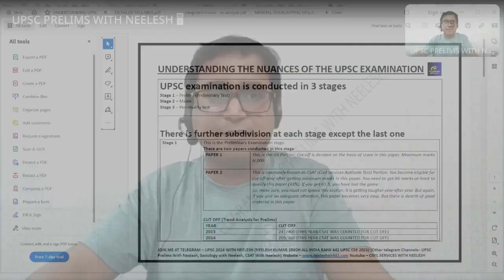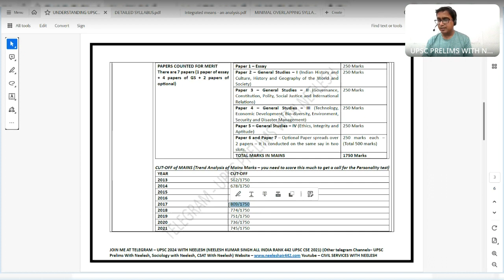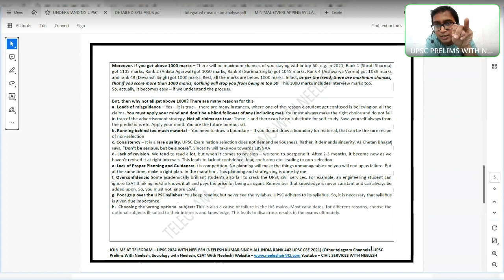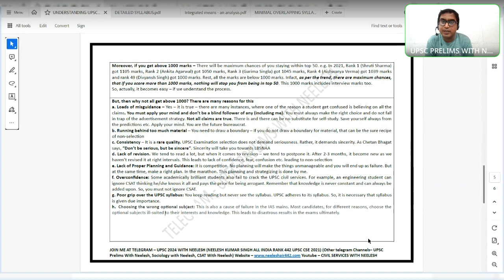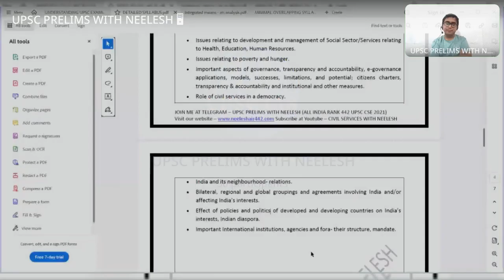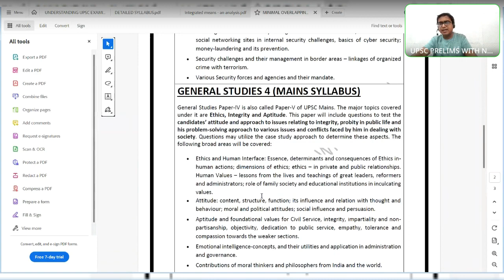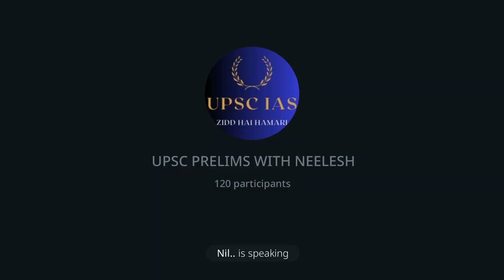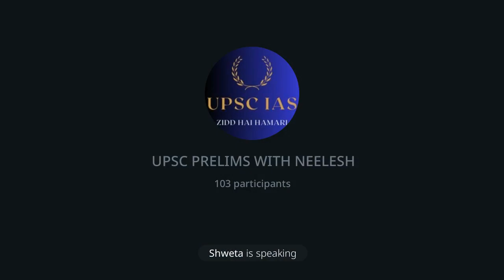UPSC 2024 STRATEGY|MISTAKES TO AVOID IN UPSC PREPARATION|BEST STRATEGY|BEST GUIDANCE|IAS 2024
In this video, I have discussed about  - How to integrate Prelims and Mains for UPSC Preparation.
I have also discussed about various mistakes which a future officer must avoid to get selected in a year.
For pdf, Visit the telegram Channel - UPSC PRELIMS WITH NEELESH